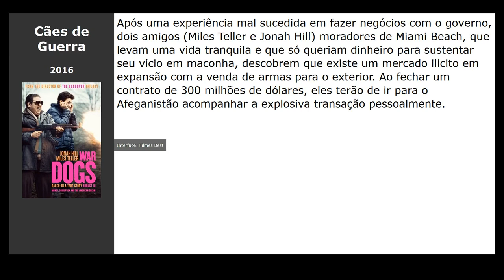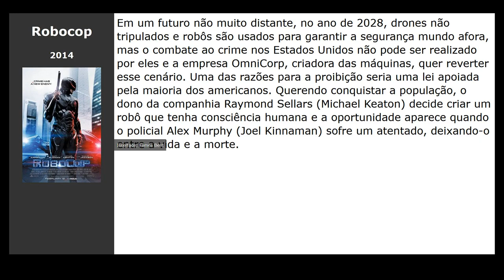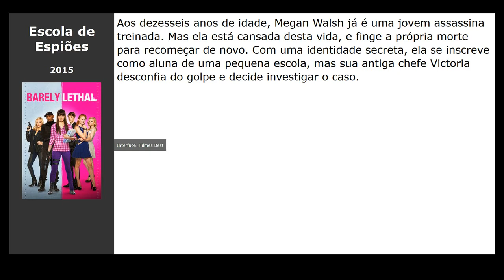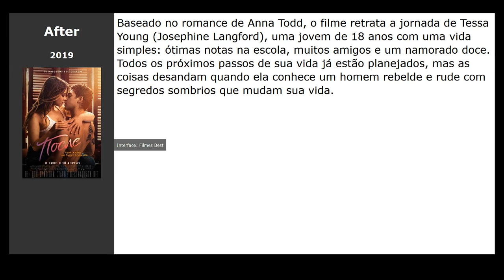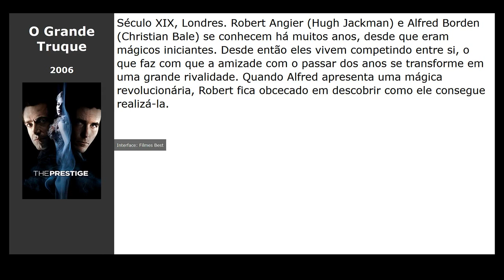20 Filmes parecidos com BABY (2018)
Filmes tipo BABY (2018):

00:00 Introdução
00:10 A Cinco Passos de Você (2019) / gênero: drama, melodrama
00:22 Cães de Guerra (2016) / gênero: drama, comédia, crime
00:33 Depois Daquela Montanha (2017) / gênero: ação, thriller, drama
00:46 Roda Gigante (2017) / gênero: drama
01:00 Pequena Grande Vida (2017) / gênero: fantastic, drama
01:18 O Cara Perfeito (2015) / gênero: thriller, drama
01:30 Robocop (2014) / gênero: fantastic, ação, crime
01:41 A Culpa é das Estrelas (2014) / gênero: drama, melodrama
01:53 Whiplash - Em Busca da Perfeição (2015) / gênero: drama, music
02:06 Escola de Espiões (2015) / gênero: ação, comédia, aventura
02:17 Sem Retorno (2015) / gênero: fantastic, thriller, ação
02:29 Tudo e Todas as Coisas (2017) / gênero: drama, melodrama
02:41 Todo Dia (2018) / gênero: fantasy, drama, melodrama
02:52 A Barraca do Beijo (2018) / gênero: melodrama, comédia
03:04 A Vida em Si (2018) / gênero: drama, melodrama
03:19 O Date Perfeito (2019) / gênero: melodrama, comédia
03:34 After (2019) / gênero: drama, melodrama
03:44 Shazam! (2019) / gênero: fantasy, ação, comédia
03:58 O Grande Truque (2006) / gênero: thriller, drama, detective
04:10 Penelope (2006) / gênero: fantasy, melodrama, comédia

filme nas listas: Séries de TV sobre o amor, Série de Relacionamento, Programas de TV sobre adolescentes, Programas de TV sobre a escola, Programas de TV para adolescentes, Programas de TV italianos, Série de TV coreana sobre a escola, Série de drama de amor, Série de drama escolar, Série dramática sobre adolescentes